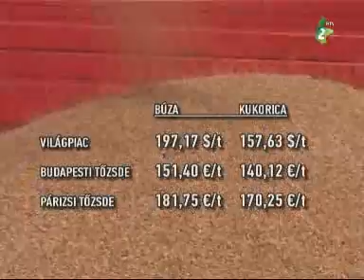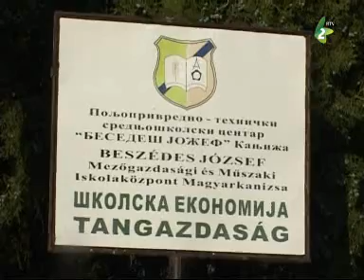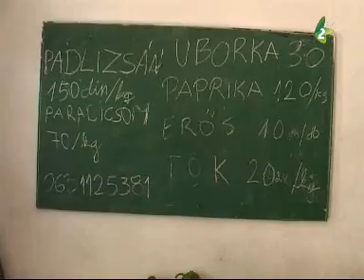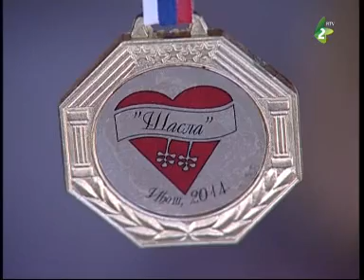Barázda - 2014. július 13.